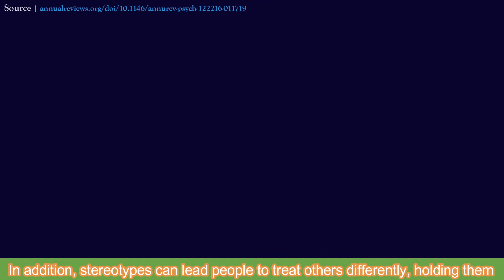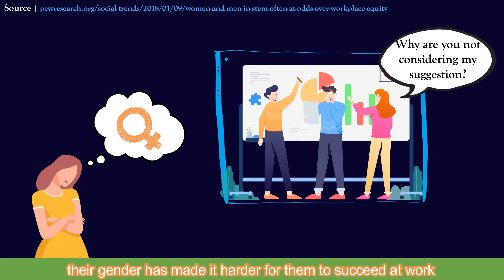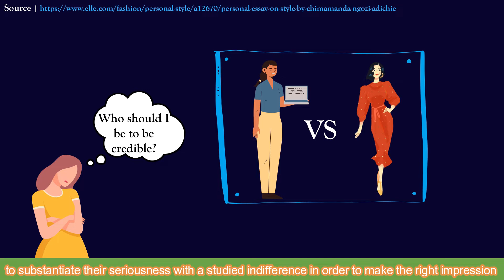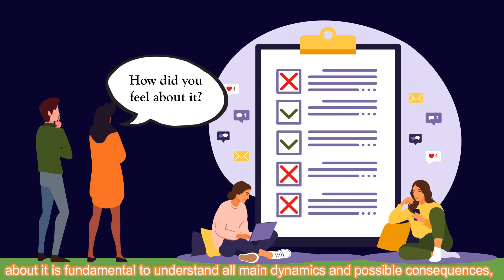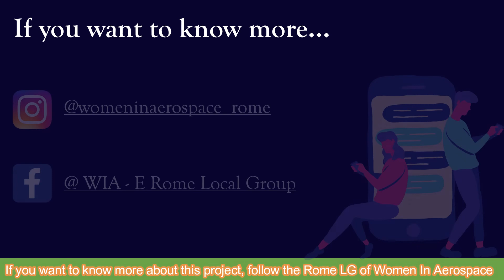WIA-E Rome LG LetsTalkEquity IGTV Video Series - Episode 5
The Rome Local Group of Women in Aerospace Europe (WIA-E Rome LG) presents you the 5th episode of the LetsTalkEquity IGTV video series released in June 2021. This episode focuses on the impact of Gender Inequality on perception and person perception in the Aerospace field, and in its influence on individuals’ inclusion.

This initiative has the main purpose to help increase the awareness about Gender Inequality in the Aerospace sector for any gender, with a particular focus on the Italian situation, by providing the outcome of the research carried on by the WIA-E Rome LG GenderEquality Research team since 2017 and presented at IAC2018 and IAC2020.